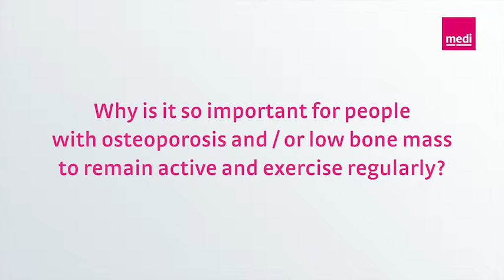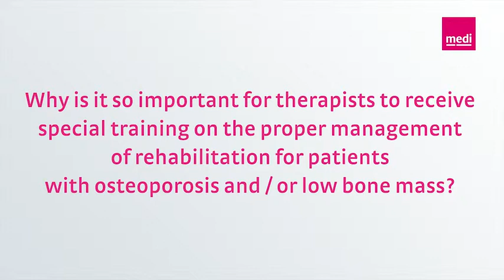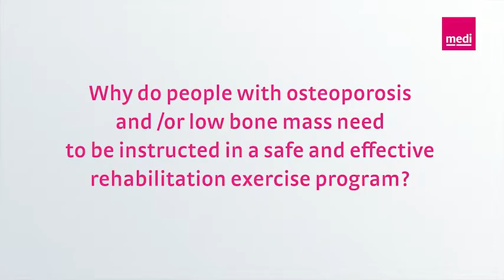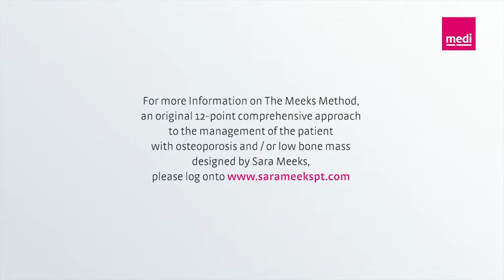Introduction to safe and effective exercise for people with osteoporosis.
This video was developed in cooperation with the US physiotherapist Sara Meeks.